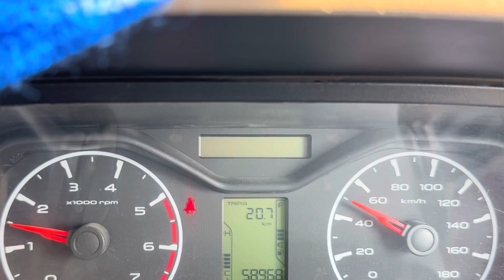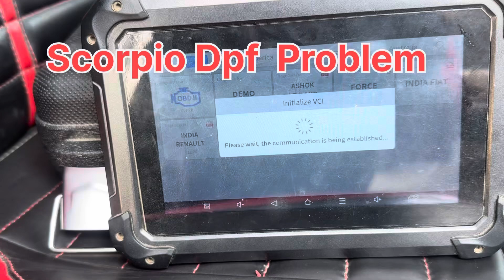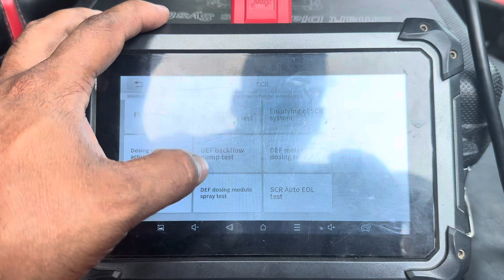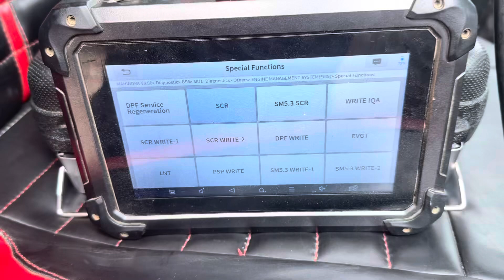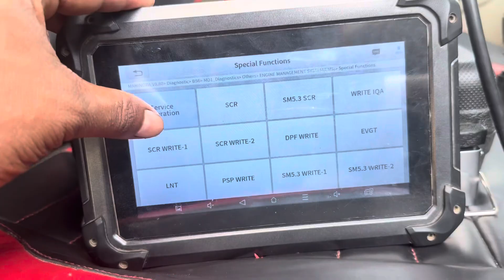Scorpio Classic Dpf Regeneration Problem//Scorpio Bs6 low Pickup Problem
In this video, we will know about Mahindra Scorpio bs6 dpf Regeneration | Regen Required in Mahindra Scorpio Bs6

1.SCORPIO BS6. (DPF) PARK REGENERATION

2.Mahindra Scorpio bs6 Dpf Regeneration process

3 REGEN REQUIRED in new scorpio 2023

4.Regeneration of def in scorpio

DPF Regeneration by mukesh Chandra gond

DPF Regeneration by scanner.

DPF generation kaise karte hai.

DPF soot mass very high. DPF soot mass high.

DPF light glowing on cluster meter.

Mahindra Scorpio pickup low.

Notifications KEEP SUPPORTING

DPF REGENERATION by mukesh Chandra gond Mahindra Scorpio.

Mahindra Scorpio bs6 Dpf Regeneration /P2463 Scorpio Classic Reset DEF TANK LEVEL SUCCESS